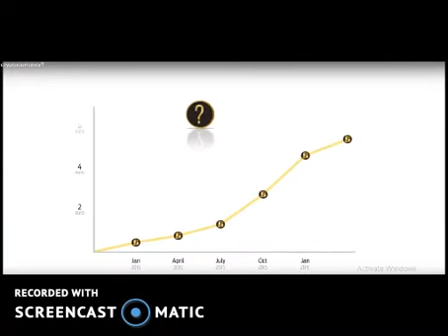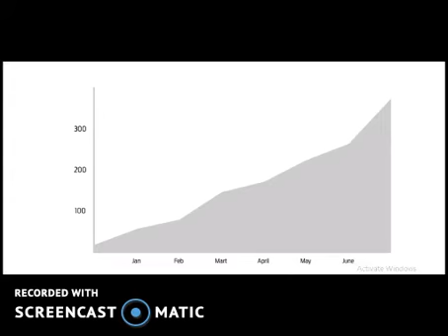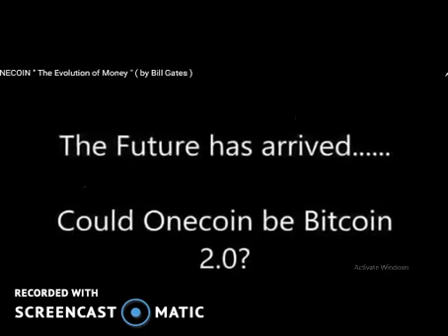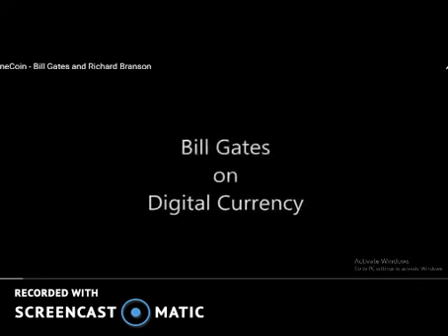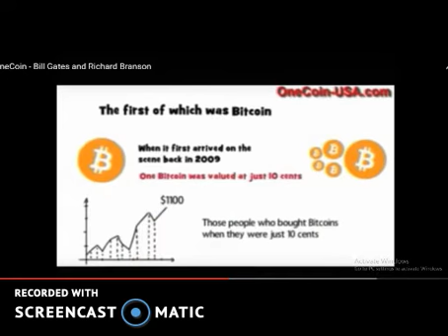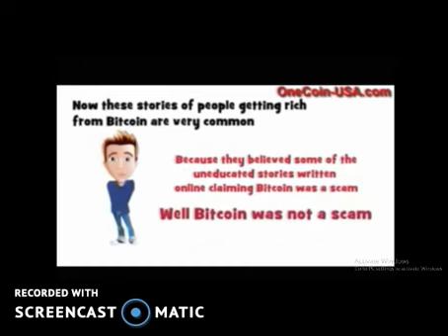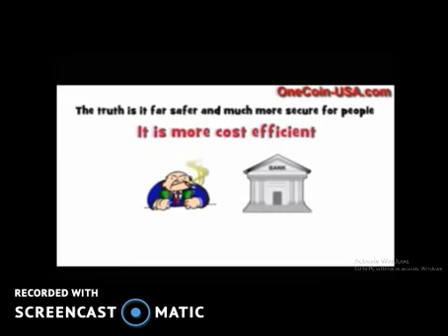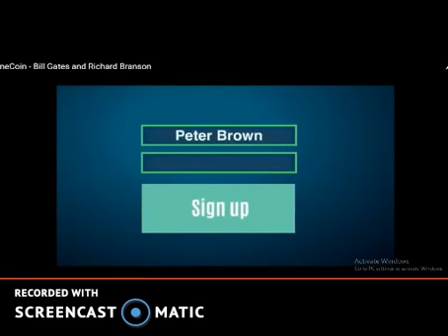OneCoin Cryptocurrency ! The Future of Payments ! Bill Gates and Richard Branson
Crypto Currency
Investment Returns after 84+ days,
get Bonus Split Growth.
10%Referral,
10%Binary,
Level Income,
& more ...
ALL~IN~ONE~SOLUTION
GET YOUR DREAM JOBS
Life is like Riding a bicycle 🚲.
To keep your balance, you must
🚴🏼🚵🏼▶ KEEP MOVINg.